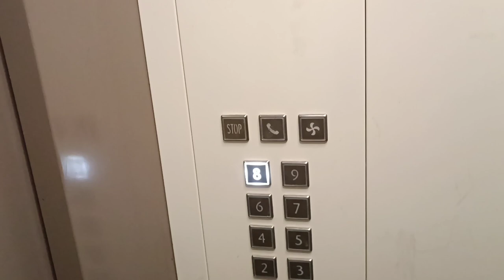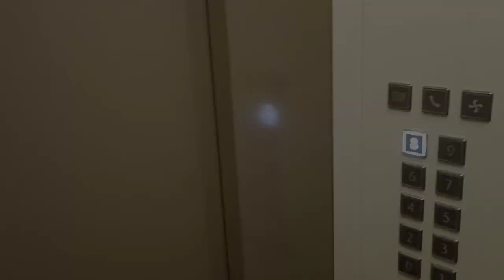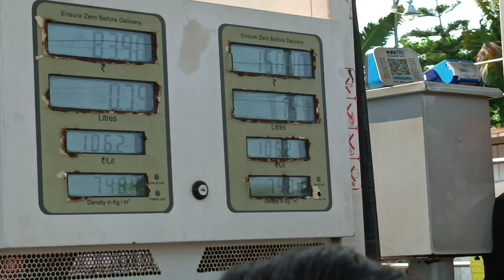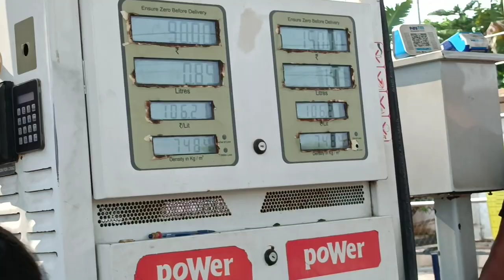8th floor mein wall Tv Aur Geyser Fix Kiya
8th floor mein wall Tv Aur Geyser Fix Kiya

Hello guys, welcome to our channel Santoshsonulifestylevlogs, guys in this video we, two friends santosh and sonu have fixed wall Tv and Geyser on A flat at 8th floor as home service.
Guys in this channel you all will watch Family vlogs,

FOLLOW ON,